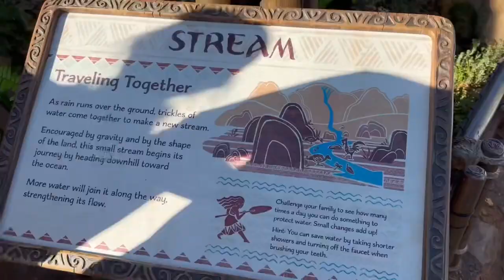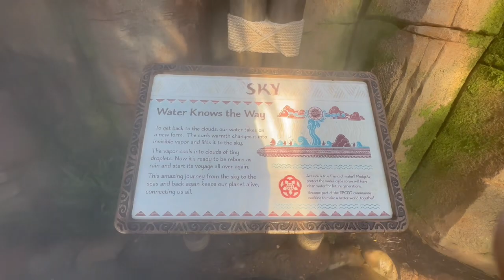Journey of Water, Epcot Orlando